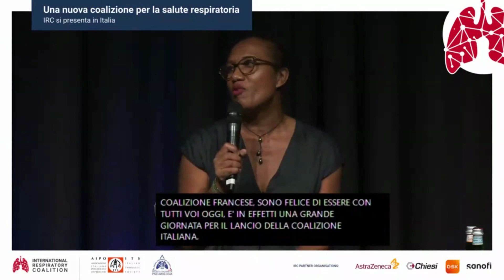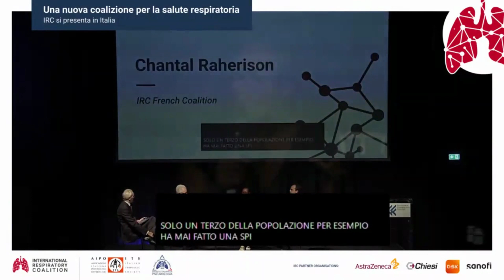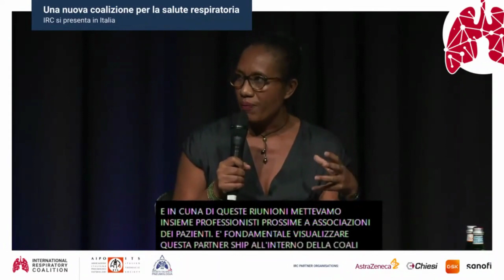Chantal Reherison per 𝐔𝐧𝐚 𝐧𝐮𝐨𝐯𝐚 𝐜𝐨𝐚𝐥𝐢𝐳𝐢𝐨𝐧𝐞 𝐩𝐞𝐫 𝐥𝐚 𝐬𝐚𝐥𝐮𝐭𝐞 𝐫𝐞𝐬𝐩𝐢𝐫𝐚𝐭𝐨𝐫𝐢𝐚 – 𝐈𝐑𝐂 𝐬𝐢 𝐩𝐫𝐞𝐬𝐞𝐧𝐭𝐚 𝐢𝐧 𝐈𝐭𝐚𝐥𝐢𝐚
L'intervento della Prof.ssa Chantal Raherison, IRC French Coalition, all'evento
𝐔𝐧𝐚 𝐧𝐮𝐨𝐯𝐚 𝐜𝐨𝐚𝐥𝐢𝐳𝐢𝐨𝐧𝐞 𝐩𝐞𝐫 𝐥𝐚 𝐬𝐚𝐥𝐮𝐭𝐞 𝐫𝐞𝐬𝐩𝐢𝐫𝐚𝐭𝐨𝐫𝐢𝐚 – 𝐈𝐑𝐂 𝐬𝐢 𝐩𝐫𝐞𝐬𝐞𝐧𝐭𝐚 𝐢𝐧 𝐈𝐭𝐚𝐥𝐢𝐚